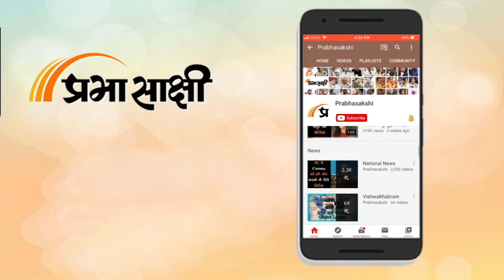जवानों ने कड़ी मेहनत से रातोंरात रास्ता किया साफ, फिर से शुरू हुई Amarnath Yatra 2022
खराब मौसम के कारण करीब एक दिन निलंबित रहने के बाद Amarnath Yatra सोमवार को फिर शुरू हो गई और 4,026 तीर्थयात्रियों का 12वां जत्था दक्षिण कश्मीर में 3,880 मीटर की ऊंचाई पर स्थित पवित्र Amarnath Cave के दर्शन के लिए Jammu से रवाना हुआ। उल्लेखनीय है कि खराब मौसम के कारण जम्मू से यात्रा स्थगित कर दी गई थी और रविवार को किसी भी जत्थे को घाटी में Base Camps की ओर जाने की अनुमति नहीं दी गई थी। संबंधित अन्य विस्तृत समाचार पढ़ने के लिए क्लिक करें